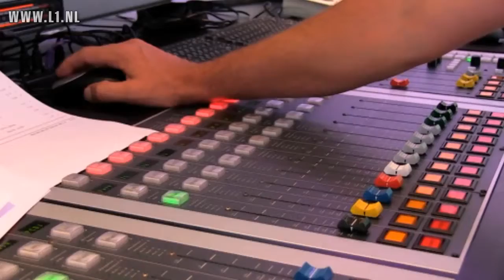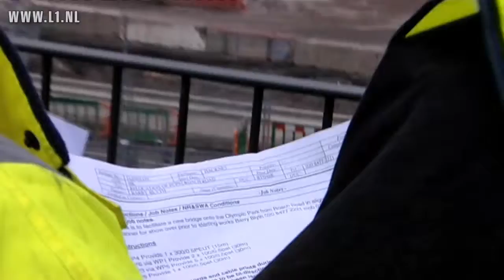Samenvatting Limburg in London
Hoogtepunten van Limburg in London, het programma over Limburg op de Olympische Spelen in 2012